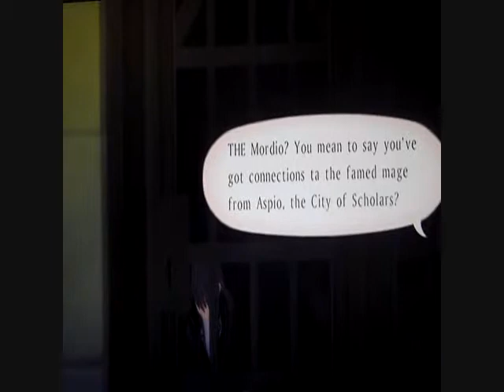Tales Of Vesperia Part 2: Battle With Inadequate And Bogus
We are GamersByChance.
We are playing Tales Of Vesperia for the XBOX 360.

We are using a camera and a tripod to record the gameplay and commentary.
It's not the best method of recording, but it's all we have.
Nevertheless, we hope you enjoy this video and our future videos as well.

We are: Yoish, Chris, Cookiez, and Alex.

In this video we finish our fight with the knights known as Adecor and Boccos, and then we get thrown in jail.